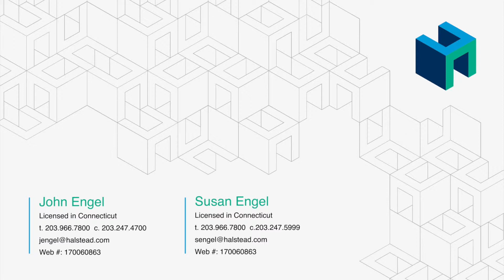269 Dans Highway (The Bond House) by the Engel Team in New Canaan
If James Bond lived in New Canaan this is where he would live. And which Bond? Sean Connery? Roger Moore? Probably the Daniel Craig version. At any rate, enjoy another great property video by the Engel Team.

Just 5 minutes from charming New Canaan this hilltop estate nestled on 4 secluded acres offers an oasis of serenity from the pressures of business or travel. Designed by a Greek architect to fit its natural setting, the home offers 4 levels of private, terraced private gardens and a beautifully intimate swimming pool. Watch deer as you enjoy morning coffee from the Italian tiled exterior balconies. 7500 square feet in 4 stories of open and expansive living area finished with hardwoods, marble, granite and stone will make your stay a delight to the eyes. Exterior doors from almost every room at every level access terraced, private gardens. Enjoy 4 bedrooms with a separate studio apartment and a cork paneled movie room with a 20 foot screen.